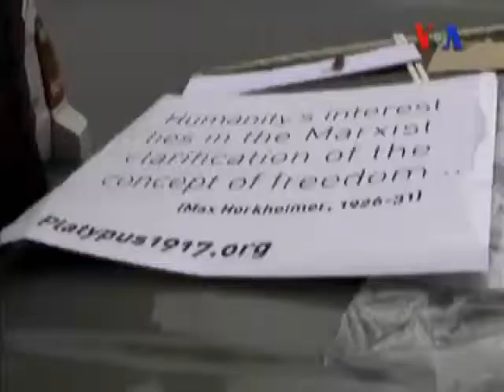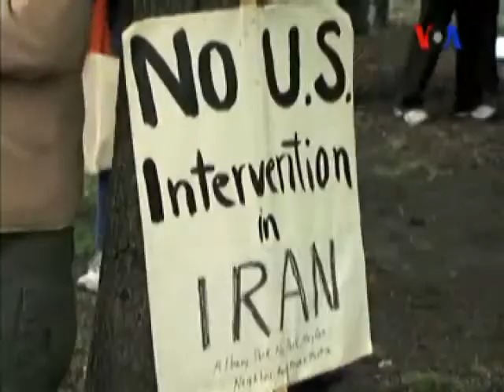NATO Zirvesi Öncesi Protestocular Hazırlık Yapıyor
NATO Zirvesi 20 ve 21 Mayıs'ta Chicago'da yapılacak. Amerika'nın Sesi'nin haberi.